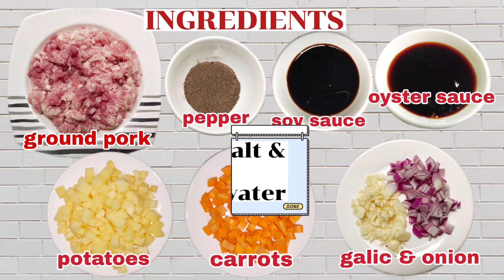QUICK AND EASY PORK GINILING RECIPE || PINOY STYLE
INGREDIENTS

1/2 KL GROUND PORK
2 PCS POTATOES
1 PC CARROT
1 ONION
5 CLOVES GARLIC
4 TBSP SOY SAUCE
4 TBSP OYSTER SAUCE
1 CUP WATER
SALT & PEPPER